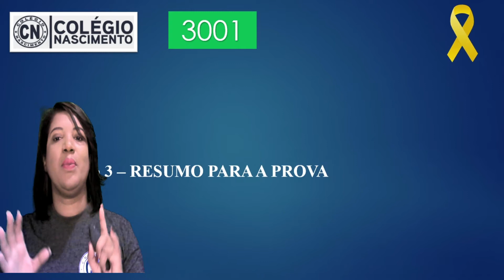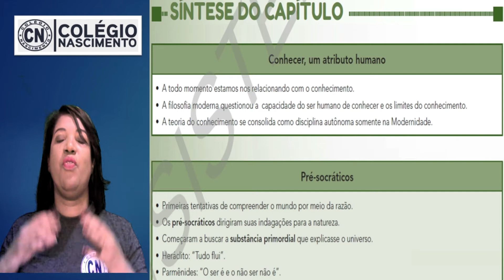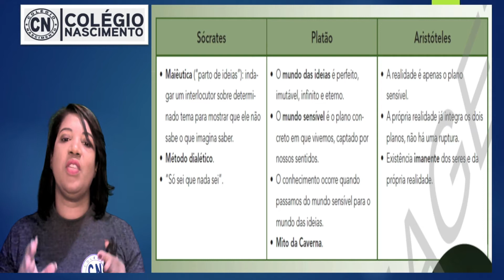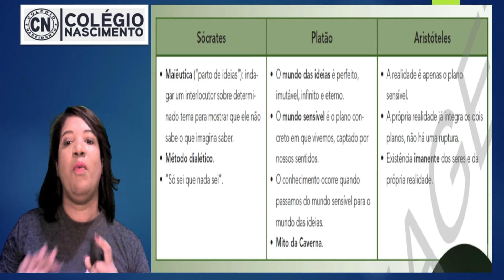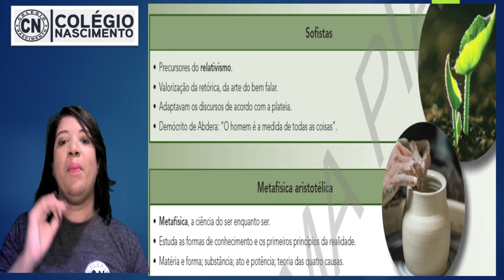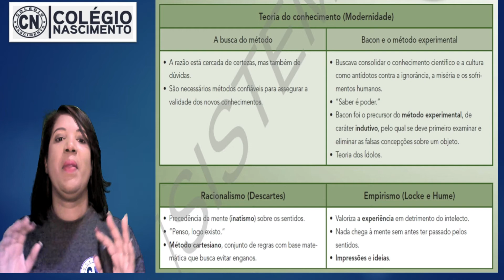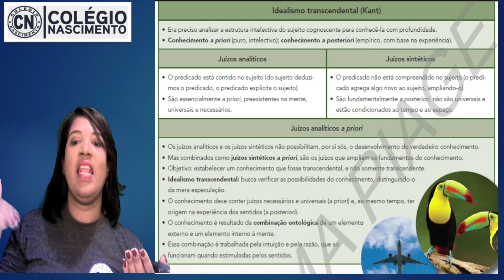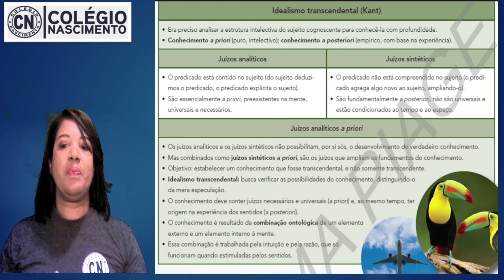Aula de Filosofia Profª Ana Lucia 3001 REVISÃO 3º Bim